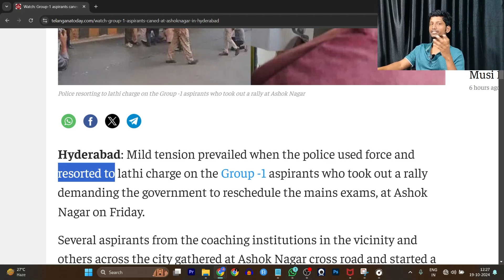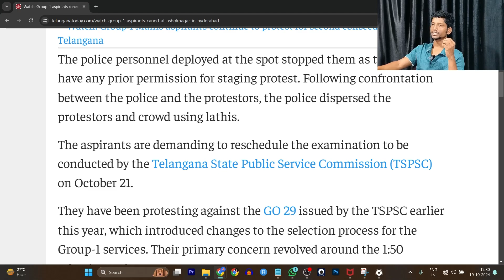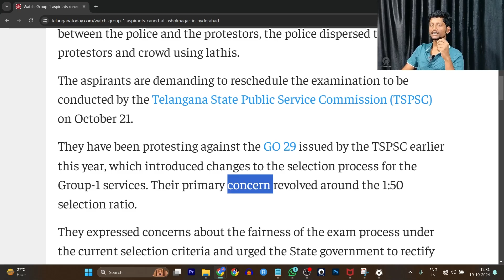Group 1 aspiratns protest | Ashoknagar | News Article Analysis - 5 | తెలుగులో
Buy me a drink using 💗 SuperThanks or by joining 🫂 the channel 💖💪🏻.